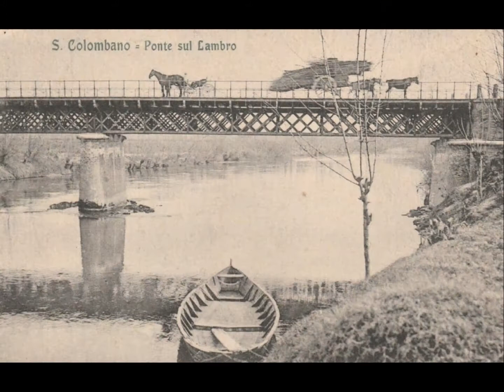San Colombano al Lambro com'era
Il borgo di San Colombano al Lambro
San Colombano al Lambro, borgo lombardo situato nel cuore della Pianura Padana, dista circa 50 km a sud – est di Milano e 31 km da Pavia. È un centro storico ricco di monumenti e dalla storia antica ma anche zona principale della produzione del vino DOC omonimo. Vista la sua importanza storica, ambientale ed enogastronomica, da alcuni anni il territorio è tutelato dal Parco della Collina di San Colombano.
Origini e Storia
Questi territori, infatti, videro la presenza umana già dalla preistoria. I primi documenti che farebbero riferimento a un primo nucleo abitato con il toponimo di “Brioni” seguito da “Mombrione”, era posto poco a est dell’attuale paese. Tali toponimi sono presenti in alcuni diplomi imperiali in cui si dichiarava che l’antico insediamento era di proprietà dell’Abbazia di Bobbio durante il regno di Ludovico II (865). Un primo vero nucleo abitato stabile, invece, si ebbe dall’anno mille.
San Colombano al Lambro (MI) | Cosa vedere nel borgo lombardo
Cosa vedere a San Colombano al Lambro
Il Castello
Il gioiello di San Colombano è il Castello, costruito nel VI secolo. In passato ebbe una rilevante funzione strategica e una diretta influenza nella vita del borgo. L’originale borgo era provvisto di un ricetto, una sorta di borgo-fortezza in cui fossati, palizzate di legno e altre strutture simili, proteggevano i preziosi prodotti agricoli della comunità. Numerose vicende storiche e altrettanti passaggi di proprietà, hanno portato il castello a mostrarsi così come lo vediamo oggi, in tutta la sua bellezza e fascino architettonico. È di proprietà del comune dal 1987 e sono possibili visite guidate alla fortezza e all’antico ricetto.
La Chiesa parrocchiale di San Colobano
Passeggiando tra le vie del paese, ci consentirà di scoprire le sue bellezze artistiche e architettoniche come l’antica chiesa parrocchiale che in passato fu probabilmente un oratorio dedicato a San Colombano. Fu edificato in epoca carolingia su terreni di proprietà del monastero di Bobbio mentre il campanile è stato realizzato molto dopo, nel 1780.
All’interno della Chiesa, costituito da tre navate, sono conservate alcune opere del Seicento e del Settecento. Da ammirare gi affreschi di Bernardino Campi, realizzati tra il 1576 e il 1581, di Paolo Caravaggio, e Bernardino Lanzani. Monumentale è l’organo a canne di recente costruzione (2008), realizzato utilizzando il materiale del precedente organo, datato 1842.
L’Oratorio di San Rocco
Un altro edificio religioso che arricchisce il patrimonio storico di San Colombano al Lambro è l’Oratorio di San Rocco; la chiesa, risalente al 1514, fu costruita appena fuori le mura. È a pianta ottagonale, seguendo le linee stilistiche del Bramante. All’interno spicca il matroneo, con bifore impreziosite da colonne finemente lavorate. Da vedere sono gli affreschi rinvenuti nell’altare di destra durante i restauri negli anni ‘60 del secolo scorso. Le opere raffigurano San Giovanni Battista e San Fermo.
La chiesa di San Francesco
Da non perdere è la rinascimentale Chiesa di San Francesco, edificata nel 1580 circa sulla sponda sinistra della Rugia Nuova. Infine, il tour tra i luoghi di culto potrà terminare visitando la Chiesa di San Giovanni, costruita nel 1510, il cui interno è decorato da stucchi di epoca barocca di pregevole fattura e splendidi intarsi di marmo del periodo tardo-romanico.
Il Portone
Particolare architettonico di San Colombano al Lambro è il cosiddetto “Portone”, costruito nel 1691. Furono i Certosini a volerlo, per ricordare il privilegio concesso dal re di Spagna Carlo II a San Colombano che lo fregiò del titolo araldico di Borgo insigne.
G.Sbarbaro